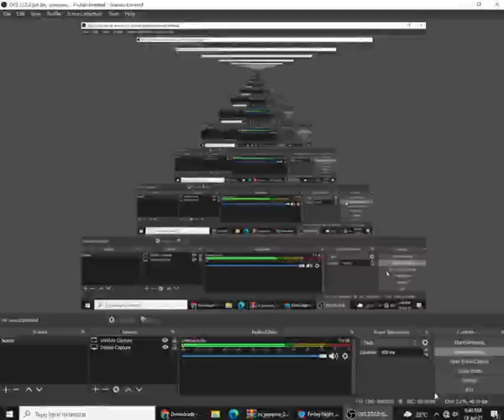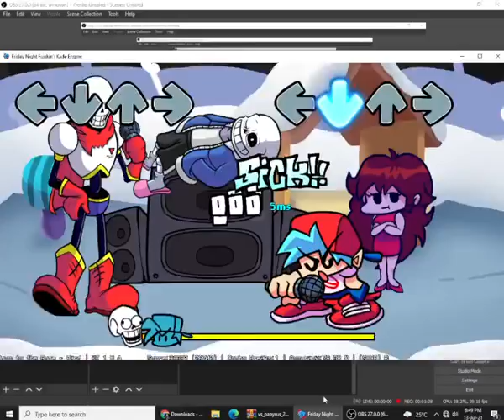fnf mods vs papyrus demo completed